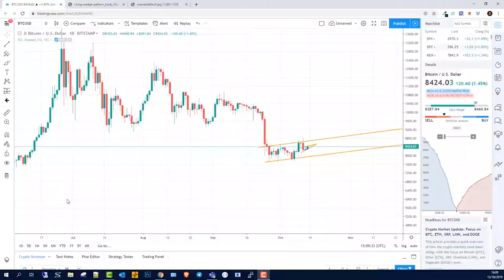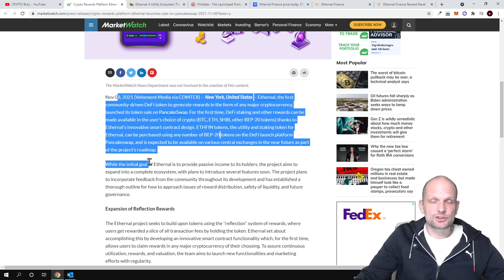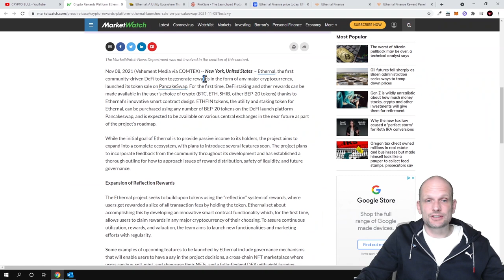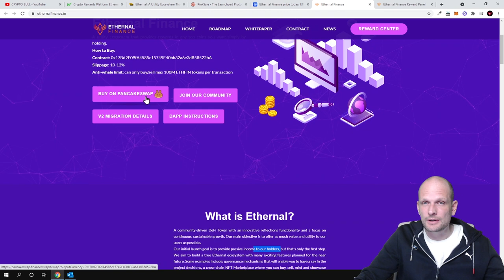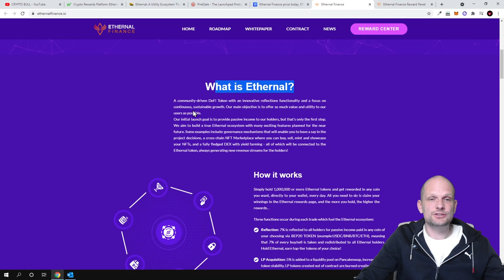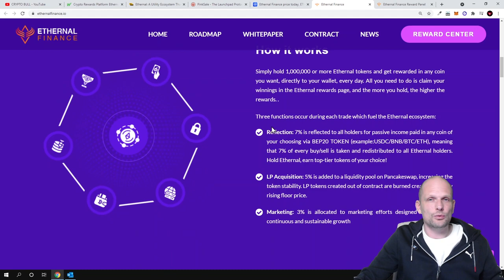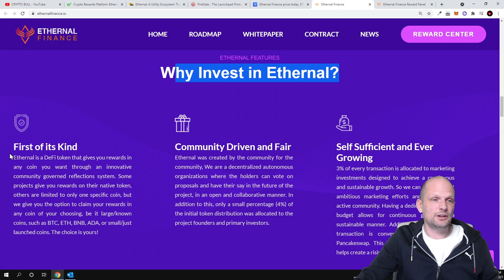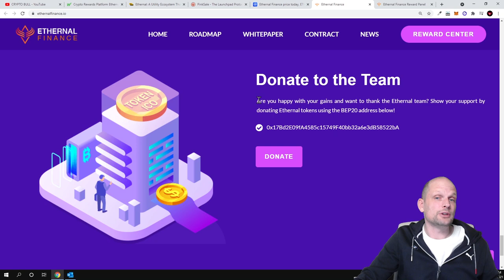NEW DEFI NFT PROJECT REVIEW - ETHERNAL FINANCE ETHFIN CRYPTO!?!